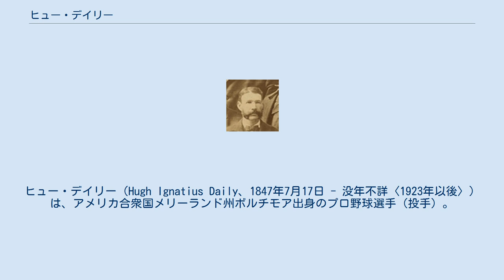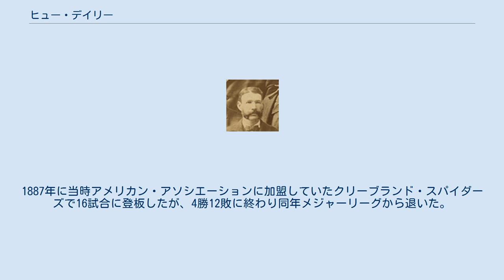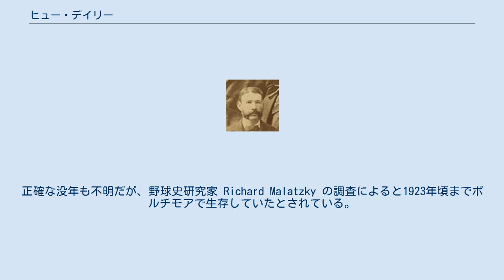ヒュー・デイリー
ユニオン・アソシエーションの選手
バッファロー・バイソンズ_(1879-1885年)_の選手
クリーブランド・スパイダーズの選手
ヒュー・デイリー（Hugh Ignatius Daily、1847年7月17日 - 没年不詳〈1923年以後〉）は、アメリカ合衆国メリーランド州ボルチモア出身のプロ野球選手（投手）。
ニックネームは"One Arm"。
事故で片腕を失った投手だったが、メジャーリーグに6年間在籍し、1試合19奪三振やノーヒットノーランなどの記録を残している。
 生まれた時の名前は"Harry Criss"という。
幼い時に拳銃の事故が元で左腕を切断、その後地元ボルチモアのプロ野球チームで投手を務めるようになった。
メジャーリーグのバッファロー・バイソンズに入団したときは既に34歳だったが、周囲との口喧嘩が絶えなかったそうで、メジャーリーグ6年在籍の間に7チームを渡り歩いた。
 1883年に45試合に登板し23勝19敗の成績を上げ、この年の9月にはノーヒットノーランを達成している。
翌年1884年にユニオン・アソシエーションが創設されるとリーグを移籍し、シカゴ・ブラウンズで27勝27敗の成績を残した。
また同年記録した奪三振数はユニオン・アソシエーション最多の483に及んだ。
また同年7月7日の試合では、1試合9イニングで19奪三振という当時のメジャーリーグ記録を作っている。
 1885年にナショナルリーグに復帰するが、登板数はわずか11試合だった。
1887年に当時アメリカン・アソシエーションに加盟していたクリーブランド・スパイダーズで16試合に登板したが、4勝12敗に終わり同年メジャーリーグから退いた。
 引退後の経歴について詳しいことは判っていない。
正確な没年も不明だが、野球史研究家 Richard Malatzky の調査によると1923年頃までボルチモアで生存していたとされている。